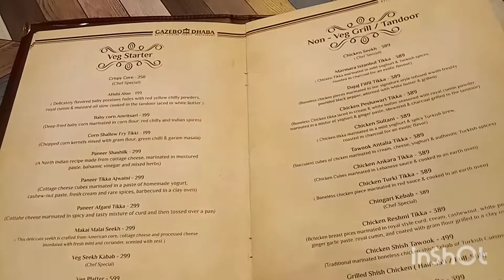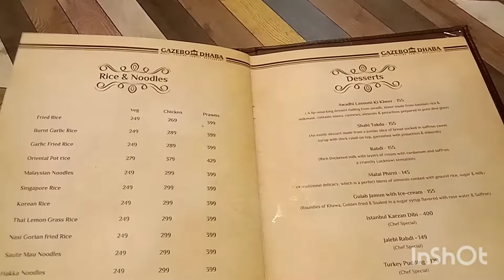Gazebo Dhaba | Family Restaurant | Navi Mumbai | Dinner with friends | Vlog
Gazebo Dhaba | Family Restaurant | Ayaz Barkati |
mumbra aur panvel ke darmiyan ek village hai jise taloja kehte hai kal hume waha se dawat aayi thi dhabe ka naam tha gazebo dhaba.puri family ke sath hum waha gaye they aur waha ki dawat ka khoob hum ne enjoy kiya bada maza aaya aur jo hum ne waha per jo expreriance kiya usi ko is video main hum ne share kiya hai.

Topics Included
1 ) Gazebo Dhaba & Family Restaurant
2 ) Gazebo Dhaba | Family Restaurant |
3 ) Gazebo Dhaba & Family Restaurant - Restuarant/Hookah Lounge/Indian Cuisine/Garden Resort
4 ) Gazebo Dhaba Gazebo platter
5 ) Gazebo Dhaba Chaap barra
6 ) Gazebo Dhaba Istambul marmara
7 ) Gazebo Dhaba Ankara tikka
8) Gazebo Dhaba Chicken seekh taau
9) Gazebo Dhaba Adana meeter
10) Gazebo Dhaba Filifil tikka
11)Gazebo Dhaba Chapli kebab
12) Gazebo Dhaba Kepsa rice
13) Gazebo Dhaba Istambul mutton gravi
14) Gazebo Dhaba Turki chicken gravi
15) Gazebo Dhaba Nukkad Express